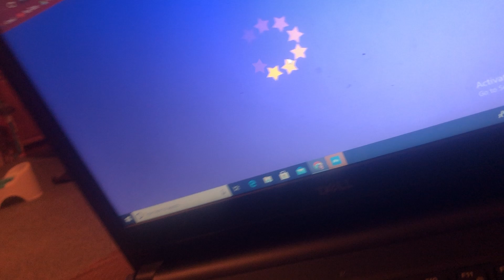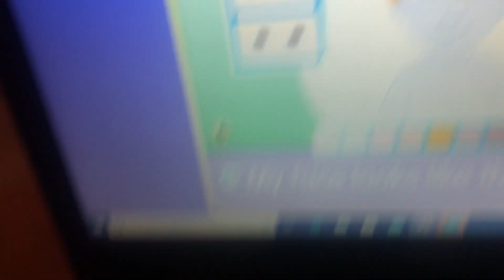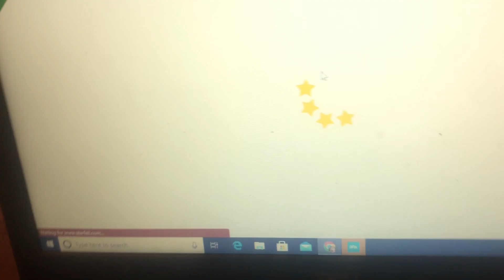Who am I?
Playing Who am I